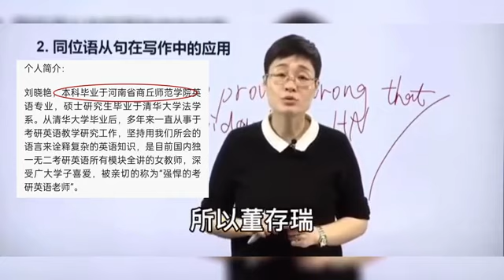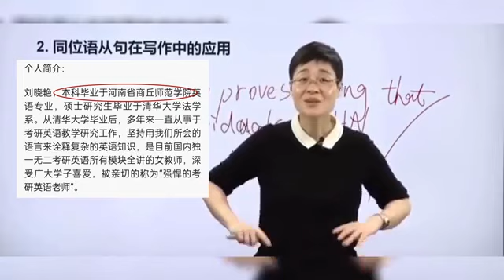“考研名师”刘晓艳诋毁董存瑞